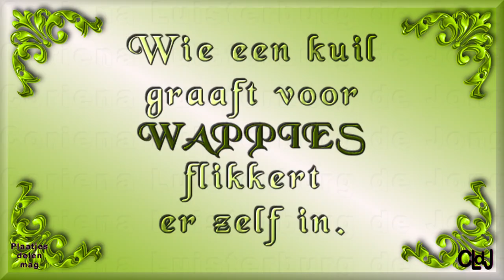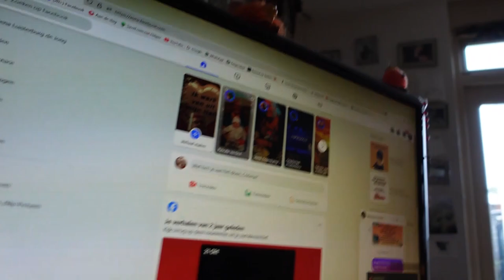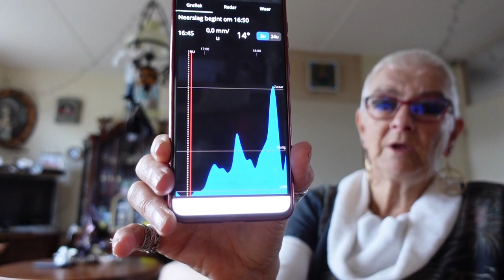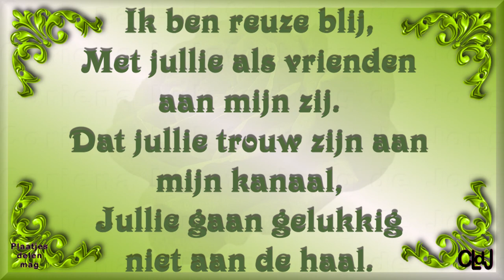za 21 okt | Brief van huisarts die ik verscheurde | Bezoek van Sky & Patrick. #1995